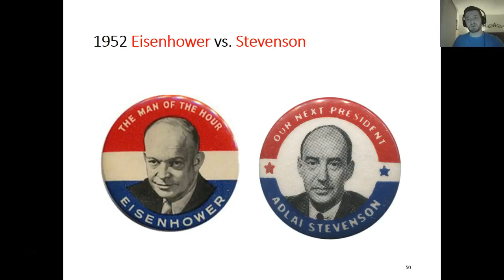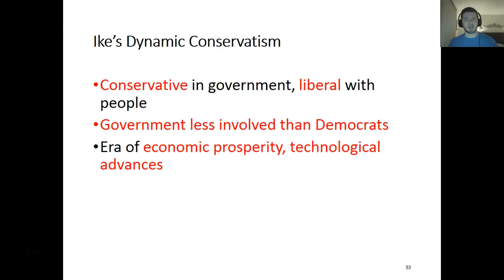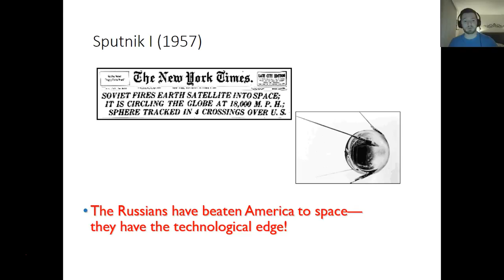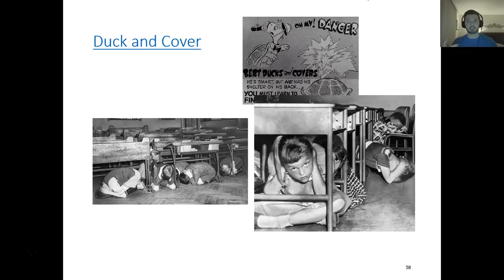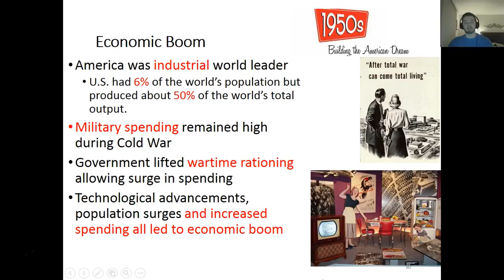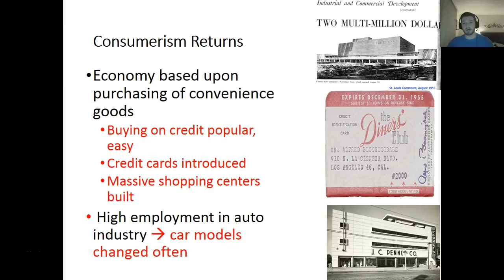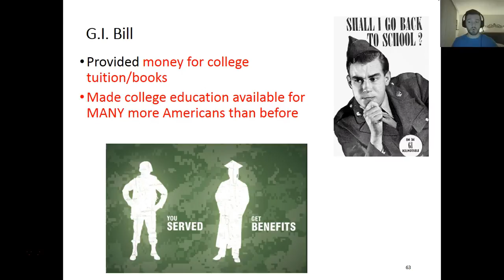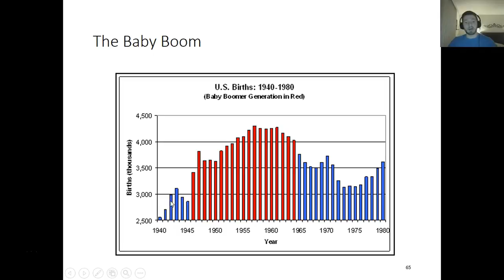Cold War Part 5